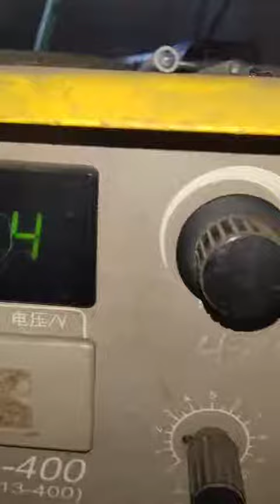Welding formula , How to weld Quality & Fast part 230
mig welding,
stick welding,tig welding,
welding shop,welding basics,
types of welding,
welding symbols,welding schools,
welding machine,american welding society,
arc welding,tulsa welding school,
smaw welding,welding tips and tricks,
basic welding,flux core welding,
welding tutorial,